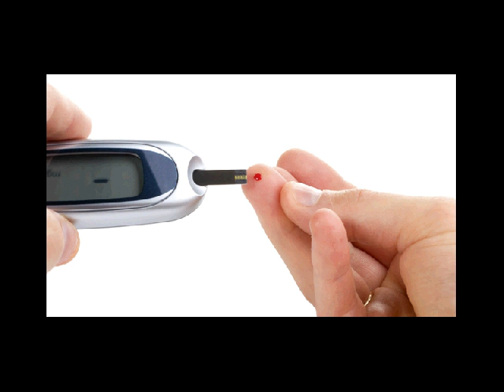pengobatan diabetes mellitus